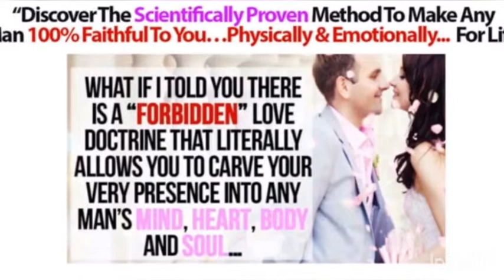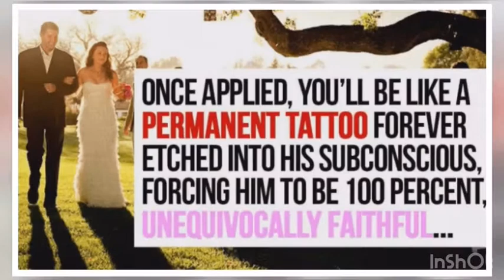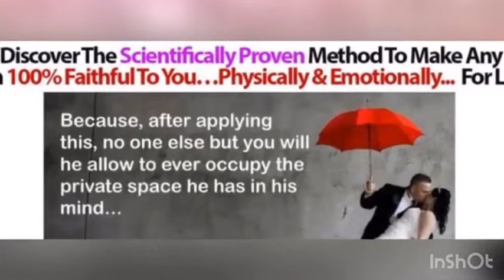The Monogamy Method eBook Review | Don't Buy Until You Read This?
This guide has the purpose of making a man subdue to a woman at a profound level. You will become a secure woman connected physically and emotionally to the man and the relationship you have always dreamt of. If you are among the thousands of unsatisfied women who wish for nothing more than a committed partner in their life, the Monogamy Method is the right system for you. The handbook will teach you how to manipulate love. The handbook will help you to win a man’s heart forever. He will be totally in love with you. This program will give you unique techniques that will help you manipulate the oxytocin in your man’s brain and take control of his emotions. Once you take control of his emotions, he will not be able to think of any other woman because he is already connected to you emotionally, physically and mentally.The Monogamy Method will teach you the secrets. The guide works for all women, regardless of age. It is a secret that YOU can use immediately, to unlock a man’s heart and “decode” his deepest needs and desires…Once you learn them, any man will surrender to you. You will accomplish the deep and profound commitment you need. This guide features something unique: all women who order the program will participate in a community of like-minded individuals. The method will give you an answer to all the questions you may have. This is not like many other methods that just give women poor pieces of advice and do not care about their self-esteem. The handbook is useful for all kinds of women, no matter their age. You will receive a new module each month.